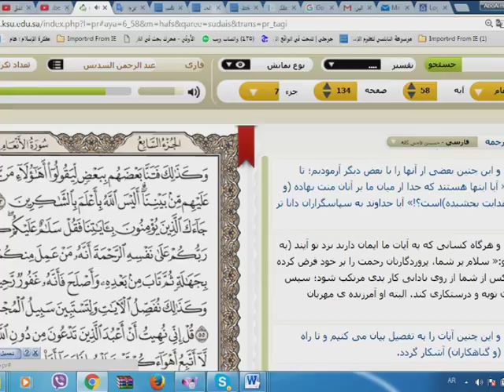آيهء 56 أنعام توحيد خداوند و حدود صلاحيت رسول اكرم ص